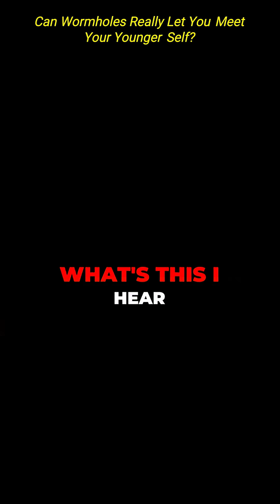Can Wormholes Really Let You Meet Your Younger Self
In this shorts he talks about are the wormholes a need for time travel@NeildeGrasseTysonVideos @StarTalkPlus